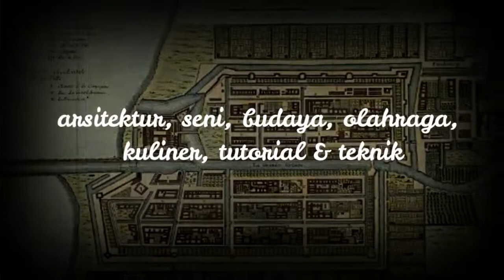Railing Stainless Steel Untuk Ramp Disabilitas